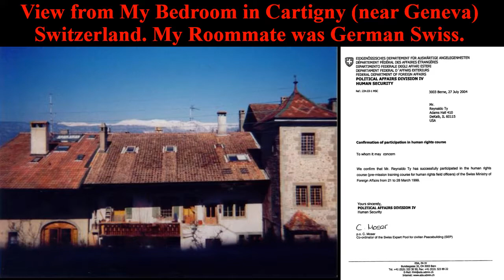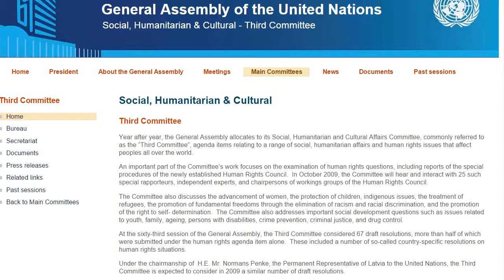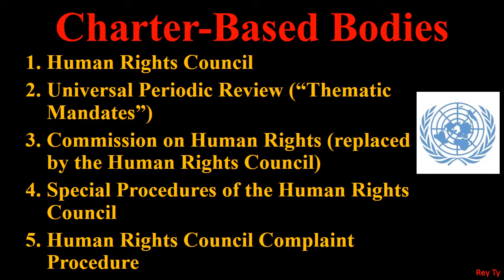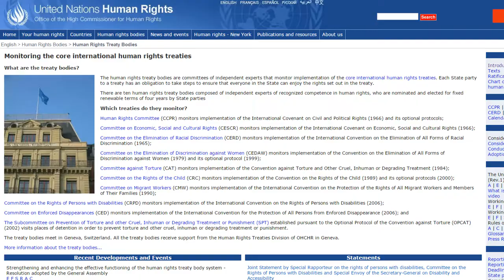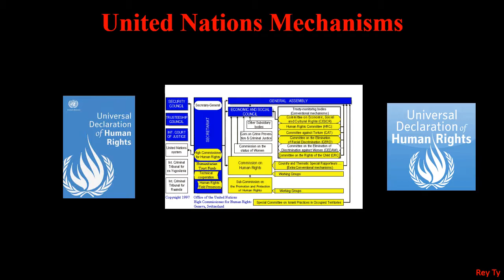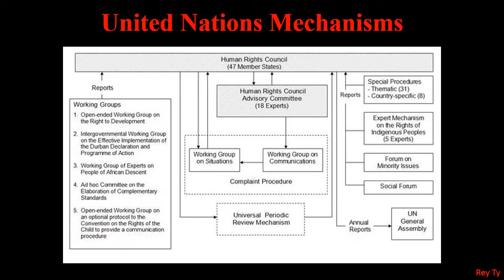2014 12 17 Rey Ty Human Rights U.N. General Assembly 3rd Committee Council Charter Treaty Bodies